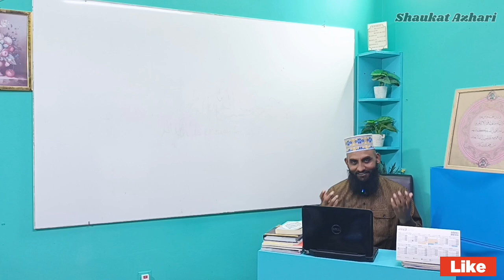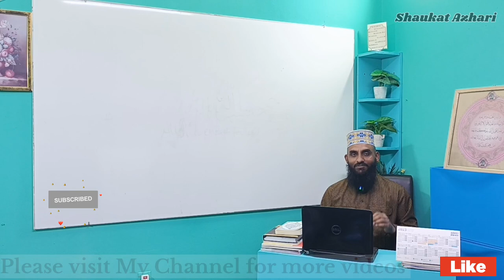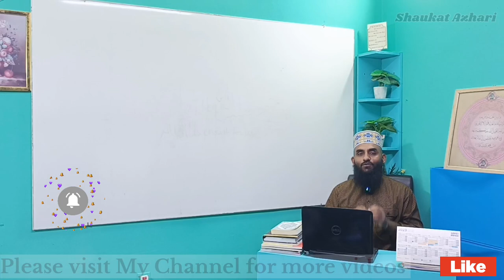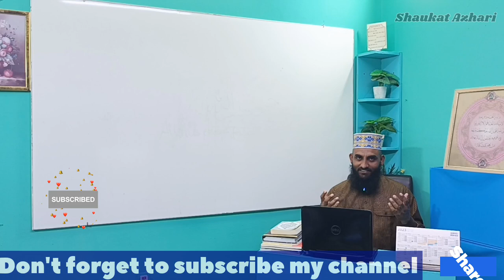Beautiful Naat 2023 नबी के शहर की मिट्टी को मैं शिफा लिख दू ं।نبی کے شہر کی مٹی کو میں شفاء لکھ دوں